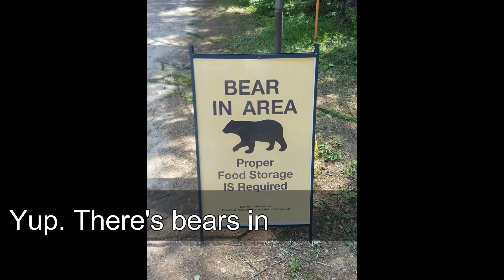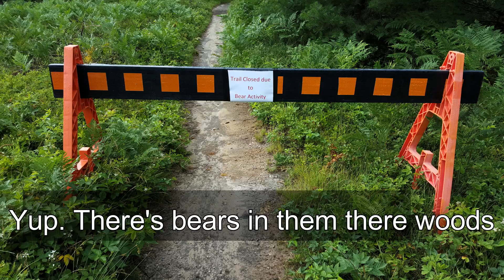July 2016 Part 1 Mew Lake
Mew Lake